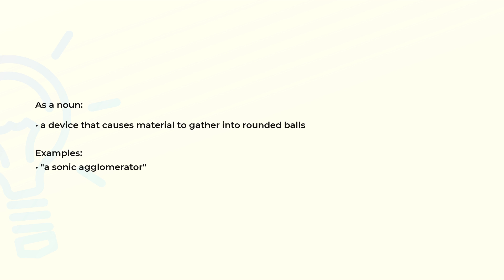What is the meaning of the word AGGLOMERATOR?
Definition, examples of use and spelling of the word AGGLOMERATOR.

(00:00) Intro
(00:08) As a noun
(00:22) Spelling

As a noun (00:08):
• a device that causes material to gather into rounded balls

Examples:
• "a sonic agglomerator"